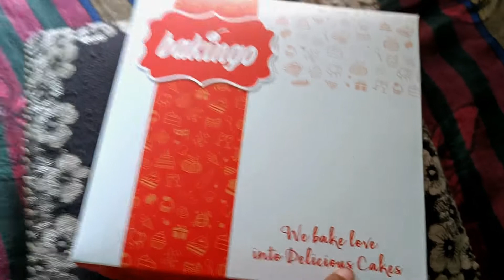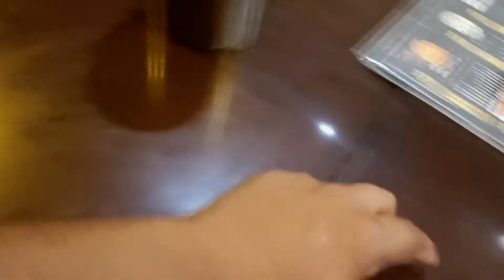First Cry Party 🎉 | Birthday Celebration🎂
First Cry Day Party | Birthday Celebration
Hello Everyone !
I’m Sachin Chaudhary.
On my channel, you will find daily vlogs on my lazy life. I love Travel, Comedy, Eat, Hangouts, Gym and many more. In this channel I will share my experiences with you.

Thanks for visiting Description and watching this video.